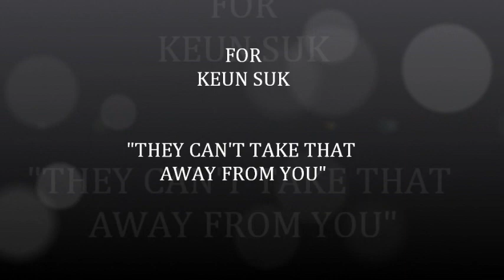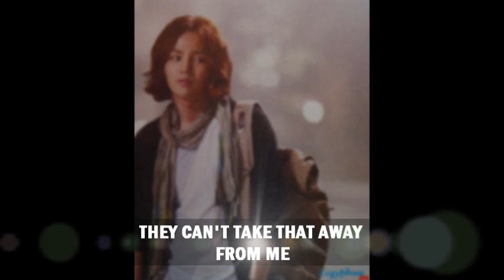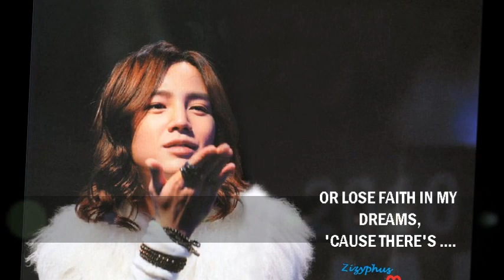Jang Keun Suk -Can't take that away (ECI).revised